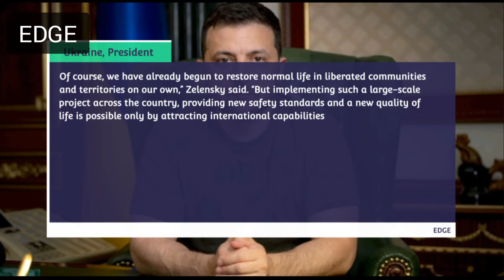Zelensky: 2,610 Ukrainian cities, towns remain under Russian occupation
Ukrainian President Volodymyr Zelensky said in an address to his country on Saturday that more than 2,600 cities and towns remain under Russian occupation as the war carries on.

Zelensky said Ukrainian forces have liberated more than 1,000 cities and towns, but they still need to free 2,610. He said most of those locations impacted by the conflict need to be reconstructed, and hundreds of them were “completely destroyed by the Russian army